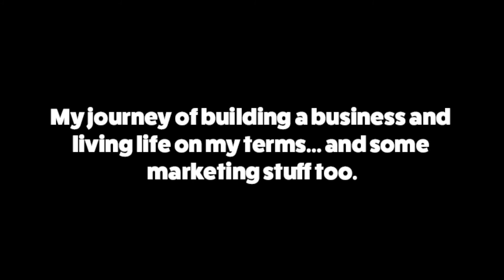It's a Grind, but it's My Grind | Rare Vlog 001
Bottom line is the glamorous life that most believe entrepreneurs live is a bit of a skewed reality. Owning a business means being responsible for all of the bad, putting out all of the fires and then giving the credit of the successes to your employees and the team that supports you.

The ups and downs are real, very rarely will things go exactly as planned and most times it will be completely different. Doesn't sound so great now does it?

...But, there is a silver lining. You get to do things on your own terms. I get to build, rebuild and drive my company in the direction that I want it to go.

This Vlog is my journey as I build my companies and it's real. It's not always glamorous, but it's my journey.

Joe Rare is an entrepreneur. His first business was a door-to-door product sales company that grew from 2 to 40 employees in 19 months and then sold it after 27 months.

Now running Medium Rare Media, focused on helping small to medium sized businesses and individuals execute marketing strategies in today’s digital world. An avid practitioner of marketing, his clients range from small independent businesses to $40M companies with extensive reach.

He’s become an investor and looks to find projects that he can use his marketing agency to impact growth and profitability.

Follow this journey as Joe documents how he is building his company, growing his team and investing in other businesses.